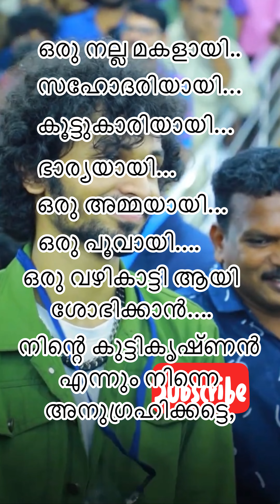സസ്നേഹം Bless Lee | BLESSLEE AUTOGRAPH ✍️ | ബ്ലെസ്സ്ലീ ബിഗ്ഗ്‌ബോസിൽ എഴുതിയ ഓട്ടോഗ്രാഫ്